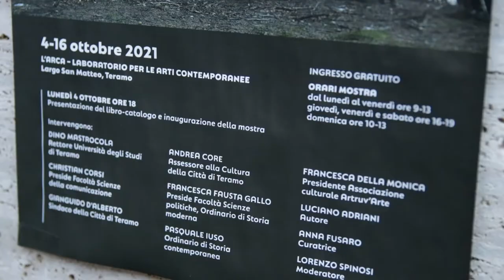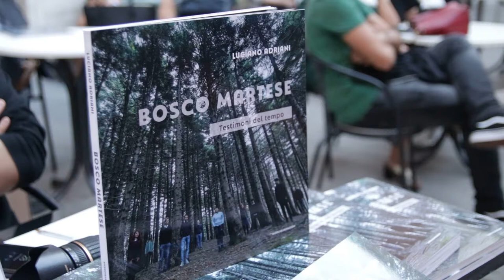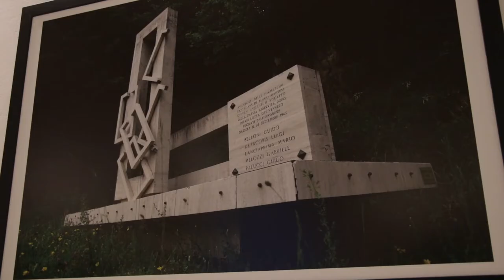La storia di Bosco Martese negli scatti di Adriani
Presentata a Teramo al museo di arti contemporanee Arca, la mostra fotografica del fotoreporter Luciano Adriani. 34 scatti per raccontare il drammatico eccidio di partigiani a Bosco Martese ma anche per guardare ad un nuovo futuro